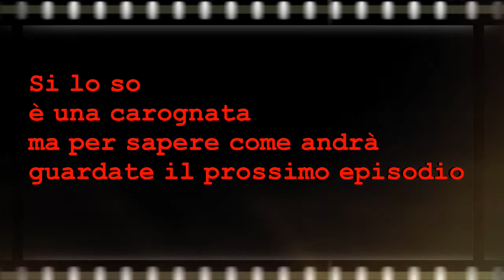7 DAYS TO DIE [ITA] | E la Luna Bussò - Ep. 29